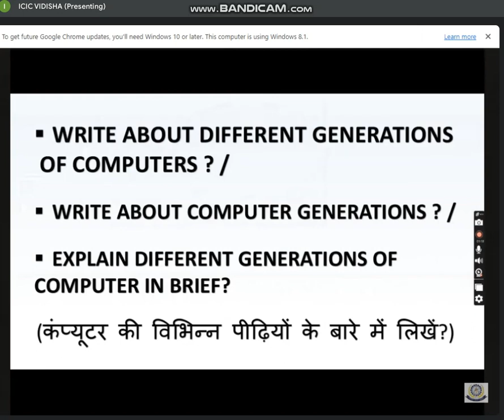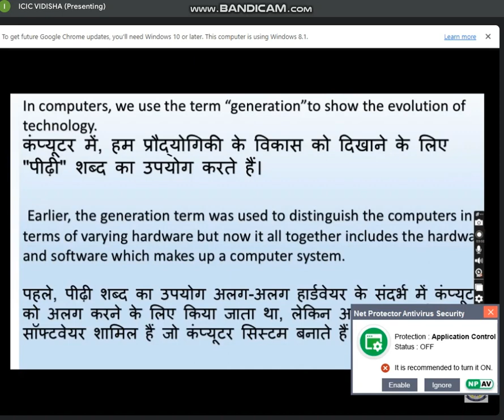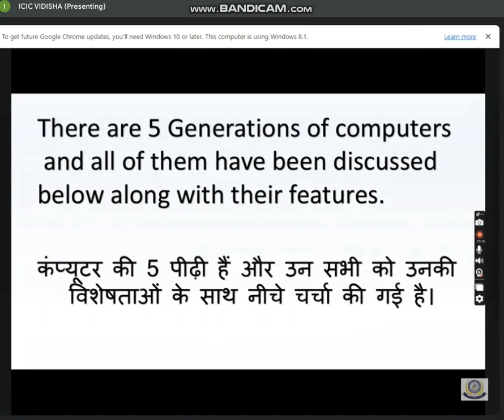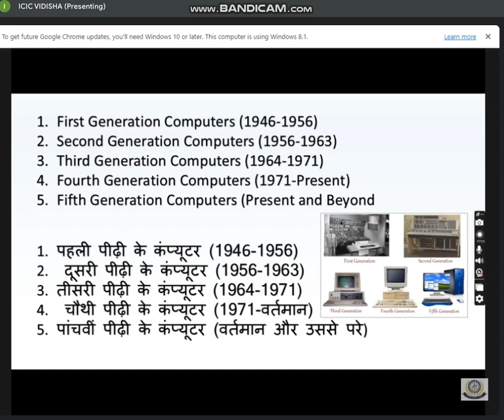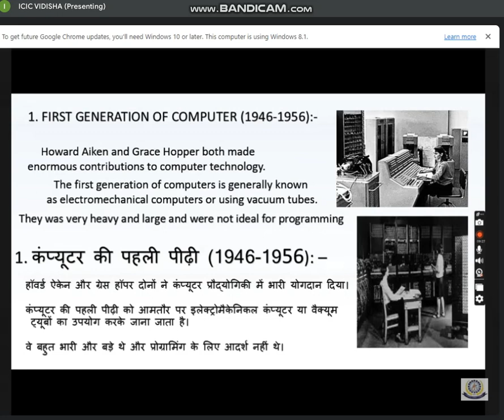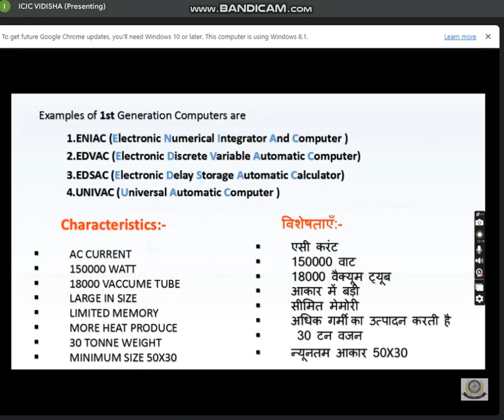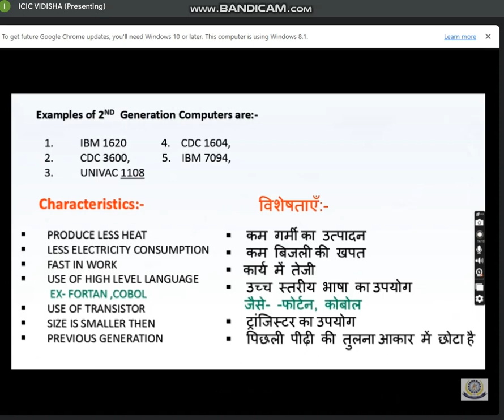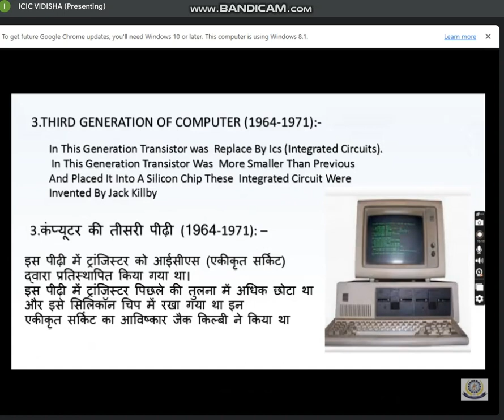5:30 TO 6:00 PART-1 COMPUTER FUNDAMENTAL-GENERATIONS OF COMP. REVISION BY PRIYA SHARMA (12/03/24)